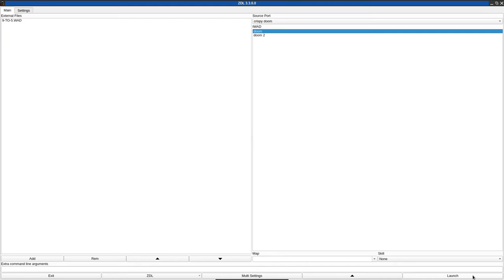DOOM 1 - 9to5.wad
called "9 to 5, version 1.0" in the /idgames FTP.
created by Jonathan Hensey-Altfeld on June 13th, 1994.
from the .txt file included with the WAD:
"Well, I was all set for another boooring day at the office, but something told me I was in for a little treat... a simple trip up the elevator leading to a glorious welcome... Take THAT!! No more Mr YES MAN!!!"